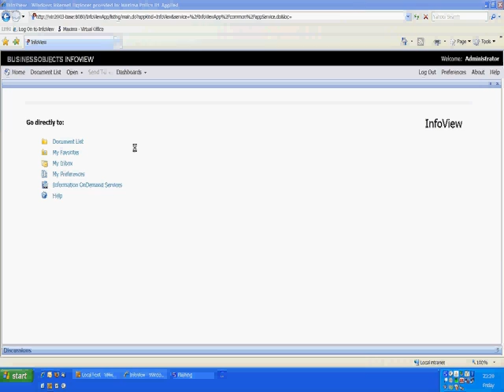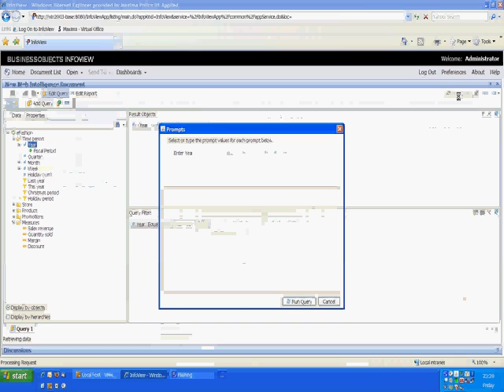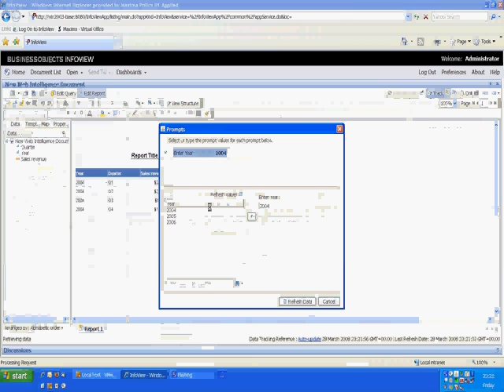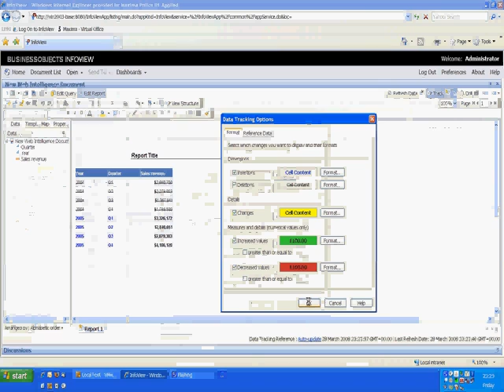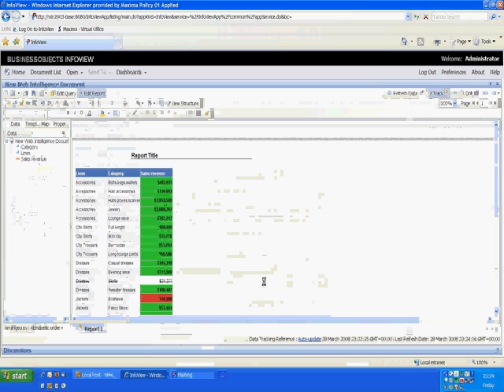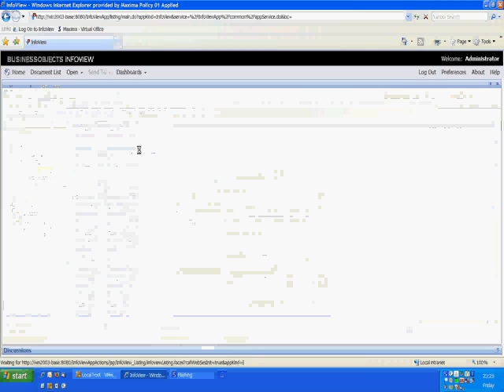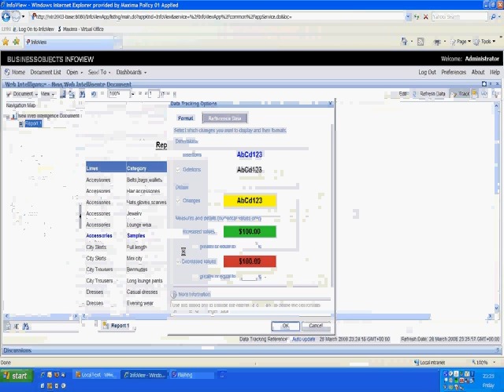XI30 New Features - Change Data Highlight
See how in BusinessObjects XI 3.0 you can highlight what data in a report has changed.